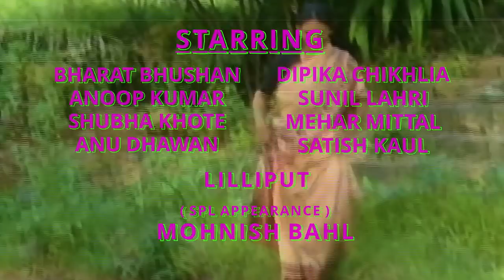Dada Dadi Ki Kahaniyan | Episode 4 | Bharat Bhushan | Liliput Faruqui | Ashok Kumar | Anu Dhawan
Aap sab ke ‘Bachpan Ka Pyaar’ The 80's "Kids Classic" 'Dada Dadi Ki Kahaniyan' EPISODE 4 of 13.

EPISODE 5 out on 15th October 2021!

The popular Hindi series 'Dada Dadi Ki Kahaniyan' which aired on Doordarshan in the year 1986 was filmed before the popular kids show ‘Vikram Betaal', and one year before the famous ' Ramayan' series in 1987. This was film producer RamanandSagar and the 'Sagar' banner's first foray into Television in India. The series was directed by Moti Sagar and written by the acclaimed film director Phani Majumdar.

DadaDadiKiKahaniyan features Indian cinema's first superstar AshokKumar as 'Dadaji' (Oldest brother of in the league of 3, and elder brother of the singer and film-star KishoreKumar and AnupKumar) and the legendary Mausiji of Sholay LeelaMishra' as Dadiji, along with a stellar star cast and guest appearances by popular film and television celebrities such as AnupKumar (The brilliant comic performer and the youngest brother of in the league of 3, after the film-star KishoreKumar), BharatBhushan (Superstar popular for his performance in the musical epic 'BaijuBawra), Popular Punjabi Comic MeherMittal, DeepikaChikhlia the beautiful and beloved 'Sita' of the 1987 series 'Ramayan', SunilLahri the angry-young 'Laxman' in the 1987 series 'Ramayan', Popular Television star MohnishBahl and the Super talented M.M. Farooque aka. 'Liliput'!

Cast
Ashok Kumar
Leela Mishra
Deepika Chikhlia (Deepika Chikhlia Topiwala)
Sunil Lahri
Anoop Kumar
Bharat Bhushan
Meher Mittal
Shubha Khote
Satish Kaul
Mohnish Bahl
Anu Dhawan and
Lilliput

Produced by Ramanand Sagar
Directed by Moti Sagar
Written by Phani Majumdar

Copyright: Sagar Pictures 2021